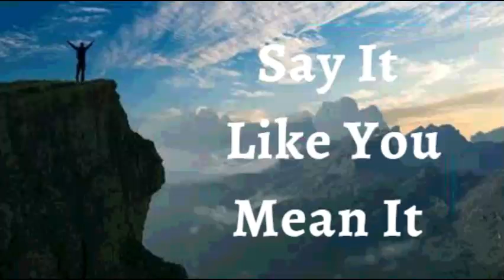12th December 2021 Say It like You Mean It (Audio in Malayalam)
12 December 2021

വിശ്വാസത്താലുള്ള പ്രഖ്യാപനം

ഞാൻ വളരെ പ്രത്യേകൾ നിറഞ്ഞതും, അസാധാരണവും അമാനുഷികനുമാണെന്ന് ഞാൻ പ്രഖ്യാപിക്കുന്നു. ഞാൻ ഒരു സാധാരണ വ്യക്തിത്വത്തിന്റെ ഉടമയായല്ല! മറിച്ച് ഞാൻ, ദൈവത്തിന്റെ ആലോചനപ്രകാരം, പദ്ധതിയോടുകൂടി ദൈവത്തിന്റെ ഇഷ്‌ടാനുസൃതമായി നിർമ്മിക്കപ്പെട്ടിരിക്കുന്നു. ദൈവം സൃഷ്ടിച്ച സകല സ്യഷ്ട്ടികളിലും വെച്ച്, അവൻ എന്നിൽ ഏറ്റവും അഭിമാനിക്കുന്നു. ഞാൻ അവന്റെ ഏറ്റവും വിലയേറിയ സ്യഷ്ട്ടി ആകുന്നു (അവന്റെ ഏറ്റവും വിലമതിക്കുന്ന സ്വത്ത്).  ഞാൻ അത്യുന്നതനായ ദൈവത്തിന്റെ പൈതലാകുന്നു  എന്നും അവന്റെ പ്രതിച്ഛായയിലും സാദൃശ്യത്തിലും സ്യഷ്ട്ടിക്കപ്പെട്ടിരിക്കുന്നു എന്നും അറിഞ്ഞുകൊണ്ട് ഞാൻ എന്റെ ശിരസ്സ് ഉയർത്തിപ്പിടിക്കുന്നു. ഇതാണ് എന്റെ പ്രഖ്യാപനം.

 എന്റെ വാക്കുകൾ ദൈവിക അധികാരത്തിന്റെ പിൻബലമുള്ളതാണ്. ഞാൻ ഒരു കാര്യം വിധിക്കുമ്പോൾ അത് സ്ഥാപിക്കപ്പെടുന്നു. ആരോഗ്യം, സമാധാനം, സമൃദ്ധി, സർവന്മുഖമായ വിജയം എന്നിവയുൾപ്പെടെ, യേശുക്രിസ്തു എനിക്കായി രൂപപ്പെടുത്തിയ രക്ഷയുടെ മുഴുവൻ പ്രയോജനങ്ങളിലും ഞാൻ നടക്കുന്നു. ഞാൻ ജീവിതത്തിന്റെ വാക്കുകൾ പുറപ്പെടുവിക്കുമ്പോൾ, എന്റെ ജീവിതത്തിലും എന്റെ ചുറ്റുപാടിലും, എന്നോട് സമ്പർക്കം പുലർത്തുന്നവരുടെ ജീവിതത്തിലും ഞാൻ നല്ല മാറ്റങ്ങൾ വരുത്തുന്നു ആമേൻ

ഞാൻ ശക്തനാണ്

ഞാൻ ആരോഗ്യവാനാണ്

ഞാൻ അനുഗ്രഹിക്കപ്പെട്ടവനാകുന്നു

ഞാൻ സ്വതന്ത്രനാകുന്നു

പുതുതായി ജനിച്ച കുഞ്ഞിന്റെയും ദൈവത്തിന്റെ സൗന്ദര്യത്തിന്റെയും പോലെ എന്റെ ചർമ്മം മിനുസമാർന്നതും ആരോഗ്യകരവുമാണ്
എന്റെ തലമുടിക്ക് ബലവും ജീവനും എന്റെ തലമുടി കൊഴീച്ചിൽ  വിട്ടുമാറി യഥാസ്ഥലത്ത് തുടരുവാൻ ഞാൻ കൽപ്പിക്കുന്നു, വളർച്ച ആവശ്യമുള്ളിടത്ത് ഞാൻ വളർച്ച കൽപ്പിക്കുന്നു

 എന്റെ ആമാശയം ശക്തിപ്പെട്ടതും  കഴിക്കുന്ന എല്ലാ ഭക്ഷണങ്ങളും ദഹിപ്പിക്കാനും ആഗിരണം ചെയ്യാനും സ്വാംശീകരിക്കാനും, മാലിന്യങ്ങൾ പതിവായി പുറന്തള്ളുവാനും എന്റെ ദഹനവ്യവസ്ഥയ്ക്ക് കഴിയുന്നു.

എന്റെ പ്രത്യുത്പാദന സംവിധാനം മിതമായ അളവിലും നല്ല കാര്യക്ഷമായ ബീജങ്ങൾ ഉൽ‌പാദിപ്പിക്കുകയും നിക്ഷേപിക്കുകയും ചെയ്യുന്നു / എന്റെ പ്രത്യുത്പാദന സംവിധാനം അവശ്യക്കതയ്കു അനുസരിച്ച് നല്ല അണ്ടങ്ങളെ  ഉൽ‌പാദിപ്പിക്കുകയും ഗർഭസ്ഥ ശിശുവിനു ജന്മം നൽക്കൂം വരെയും സംരക്ഷണം നൽകുകയും ശിശുവിനു വേണ്ട വളർച്ച പരിപോഷിപ്പിക്കുകയും ചെയ്യുന്നു

ഹല്ലേലൂയാ! ആമേൻ.

ദൈവം ആത്മാവ് എന്നെ സ്നേഹിക്കുന്നു

ശാലോം